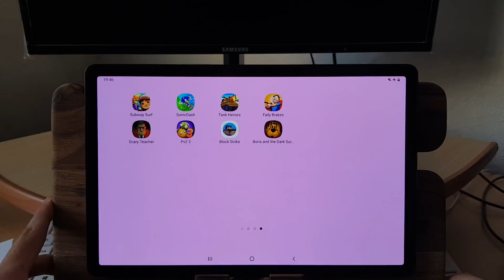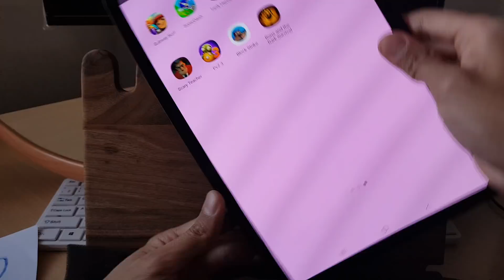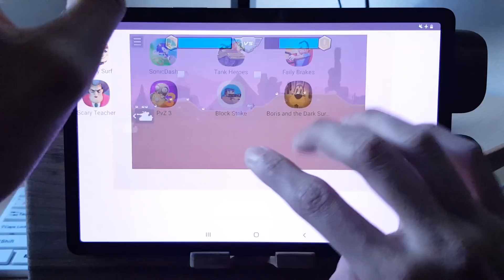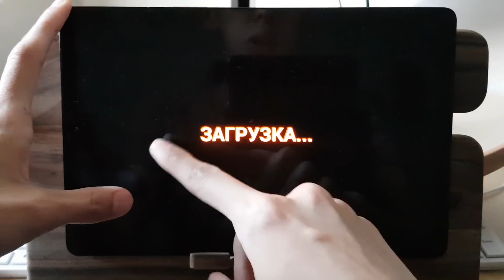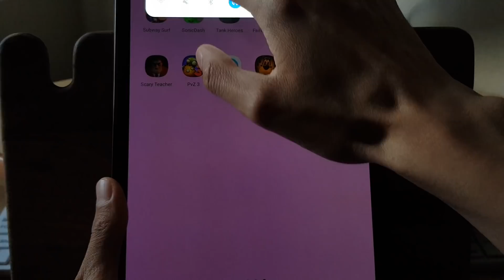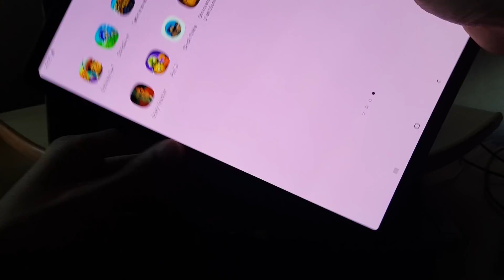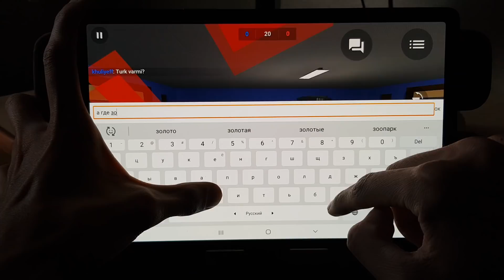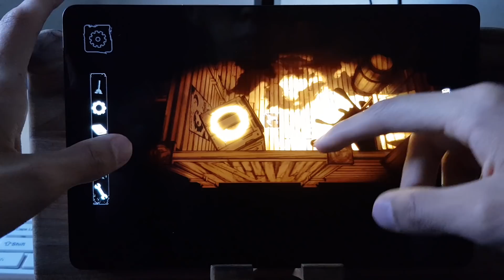Scary Teacher,PvZ 3,Tank Heroes,SonicDash,Block Strike,Boris,Subway Surfers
Games игры - Scary Teacher,PvZ 3,Tank Heroes,SonicDash,Block Strike,Boris,Subway Surfers,мисс ти,Училка,соник,Зомби против растения,блок страйк,борис